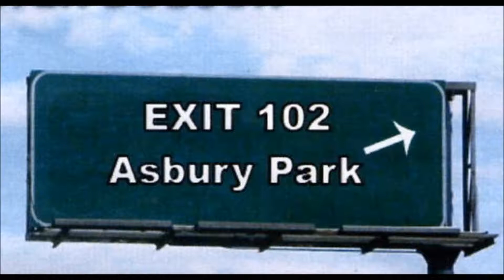N.J. Hot Rods and Muscle Cars in the Park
Car Shows in Monmouth and Ocean County N.J. Parks  Chicago Saturday in the Park